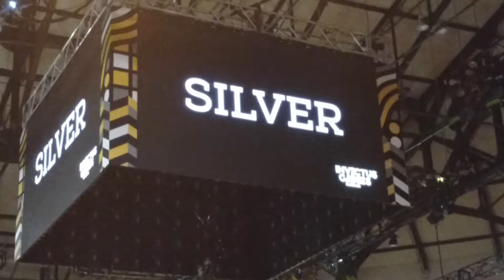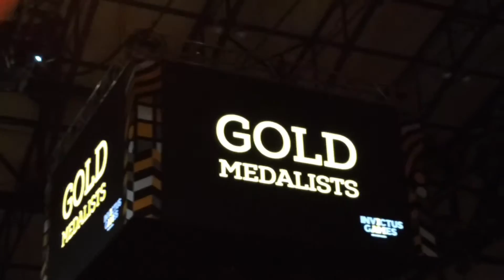Invictus Games 2016 Medal Ceremony Indoor Rowing IR6 Men's 1 Min